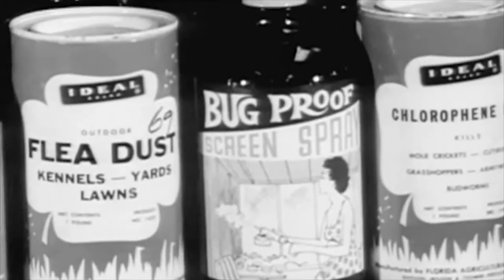Olivia & Max and the Channel Island Bald Eagles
Olivia, a park ranger, and Max, an island fox, are hosts on this adventure to the Channel Islands. Once at the islands, you will learn about how NOAA's Montrose Settlements Restoration Program is working with the Institute for Wildlife Studies and the Channel Islands National Park to bring Bald Eagles back to the islands.